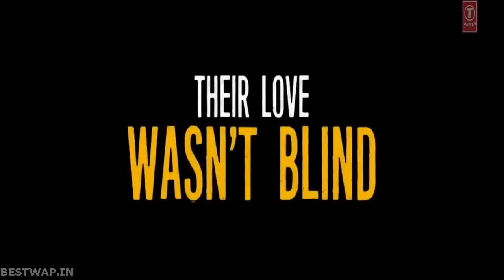Jeena Sikha Diya full video song= Do Lafzon Ki Kahani